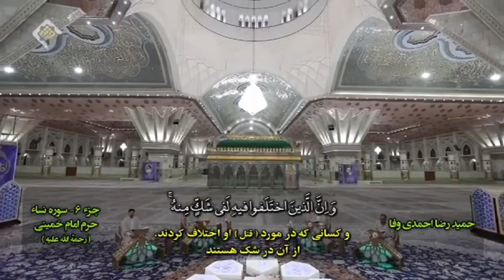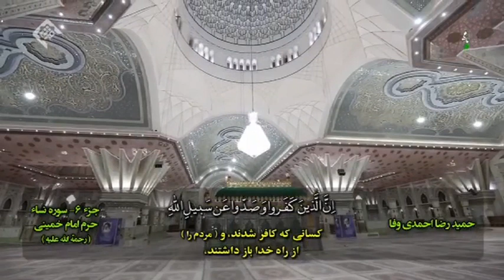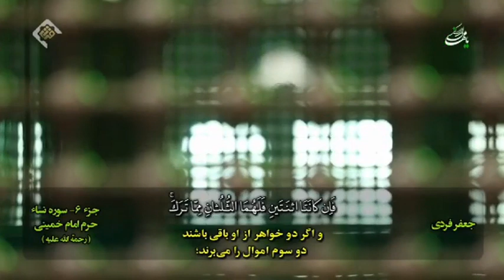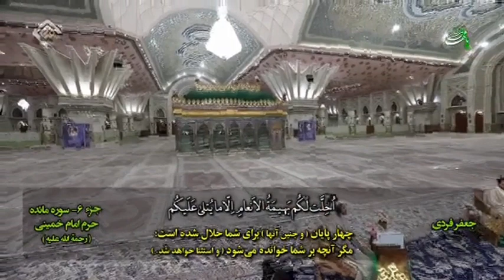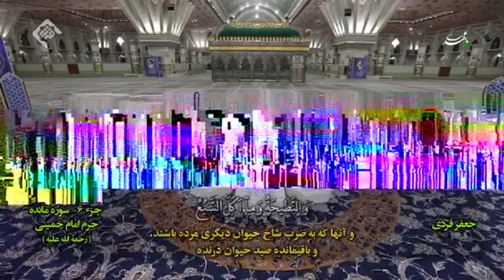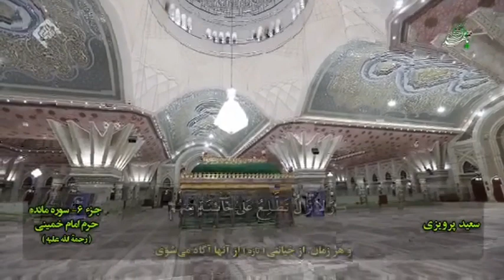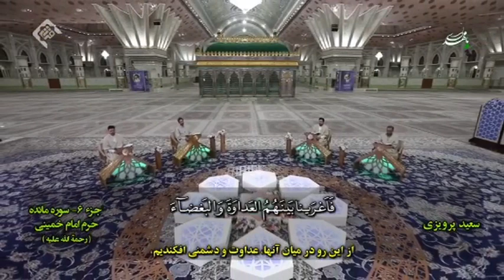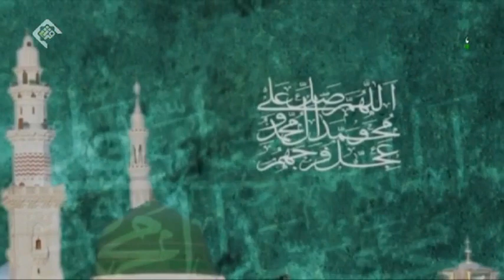تلاوت جزء ۶ قرآن کریم + زیرنویس فارسی